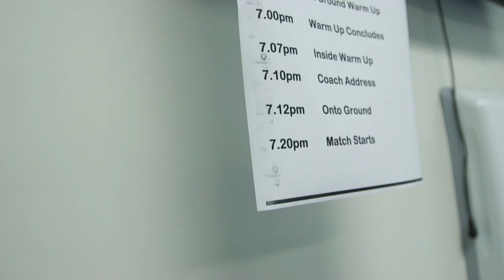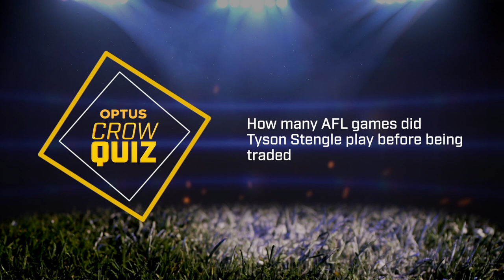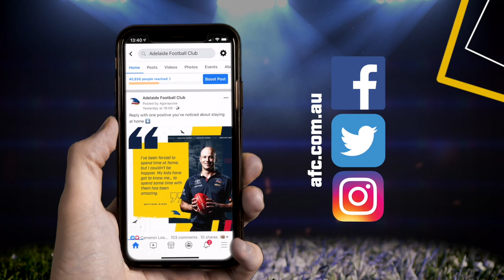Optus Crows Show S06E22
On this week's Optus Crows Show; we celebrate Sir Doug Nicholls Round, Shane McAdam reveals his biggest fear and find out the role of the travelling emergency.